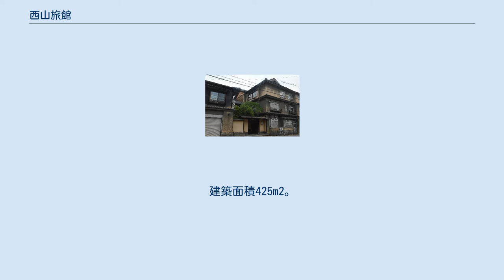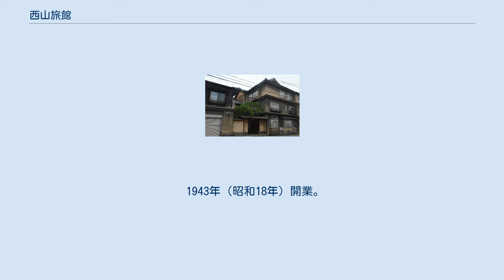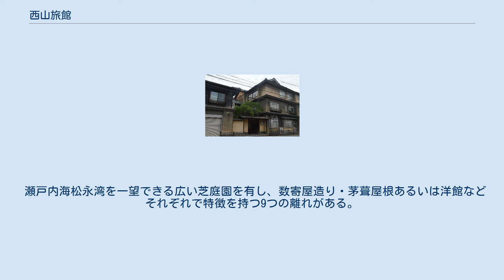西山旅館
本館、別館 株式会社西山旅館（にしやまりょかん）は、広島県尾道市にある旅館を経営する企業。
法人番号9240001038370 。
本項ではその旅館である、登録有形文化財の宿 西山本館（とうろくゆうけいぶんかざいのやど にしやまほんかん）と、西山別館（にしやまべっかん）について記す。
 料理は双方ともに日本料理で、瀬戸内の魚を中心とした旬の食材を生かした尾道の味になる。
 1930年（昭和5年）4月開業。
尾道市街地中心部、薬師堂通り（県道363号線）に面した地に建つ。
なお旧出雲街道（石見銀山街道）は本館の裏手側、一つ東側の道にあたる。
日本遺産「尾道水道が紡いだ中世からの箱庭的都市」を構成する文化財の一つ。
2017年楽天トラベル評価の高い国指定文化財の宿ランキング1位。
 旅館経営者によって丁寧な手入れがされており、当時のものをそのまま残している。
外部の旅館案内サイトによると、サービスは家庭的で心からやすらぎを与えてくれる、という。
 元々は尾道で財を成した人物が別邸として建てたもので、家屋台帳では1872年（明治5年）と1922年（大正11年）の建築とあるが、調査の結果ほぼ大正末期の建築であるとされている。
それを旅館創業者が買い取って改修、開業した。
1952年（昭和27年）改修。
 様式は大正期の複合型和風建築。
木造2階一部3階建、瓦葺。
建築面積425m2。
客室は全て庭に面する。
3階に18畳と10畳の続き間となっている大広間がある。
 現在入手できないような建築材が多く用いられ、丁寧な細工が施されている。
玄関には松の銘木の床板が敷かれ、その上部は大正時代の木造建築には珍しい2階天井までの吹き抜けになっている。
竹乃間と呼ばれる、床柱・網代天井と内装全て竹で統一されている部屋などがある。
外国人の港湾関係者・造船関係者の宿泊用に洋室3室も作られている（現在は未使用）。
 旅館が公表する交通手段を列挙する。
 1943年（昭和18年）開業。
近代から造船で栄えた尾道で、その造船関係者が接待に用いる迎賓館的な建物として開業した。
 瀬戸内海松永湾を一望できる広い芝庭園を有し、数寄屋造り・茅葺屋根あるいは洋館などそれぞれで特徴を持つ9つの離れがある。
そのいくつかは別地にあったものを移設して利用している。
また大広間を有し、婚礼会場としても利用されている。
 1981年7月8日、学生時代の皇太子徳仁親王が卒業研究の臨地調査で備後地方を訪れ、その際ここの離れ「沖の家」に宿泊している。
 この記事は以下のカテゴリでも参照できます 西山本館に関するカテゴリ: 西山別館に関するカテゴリ: